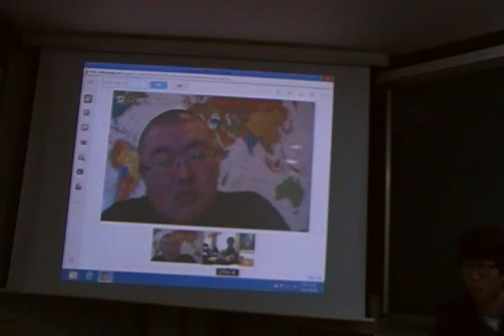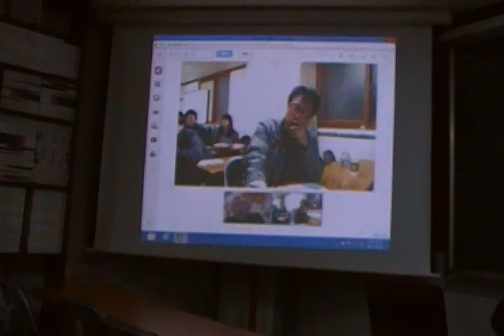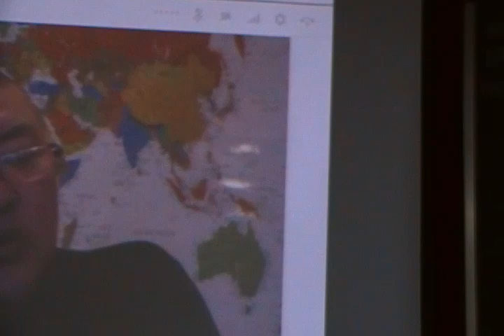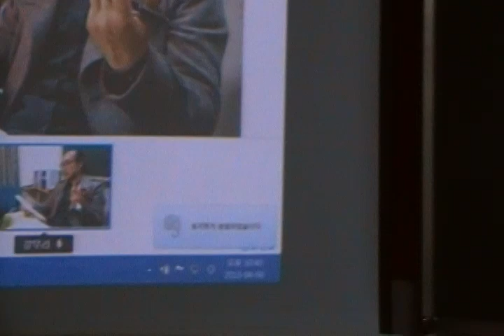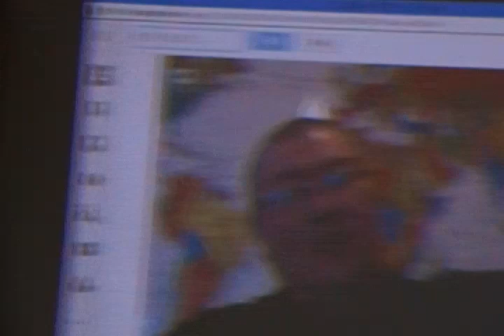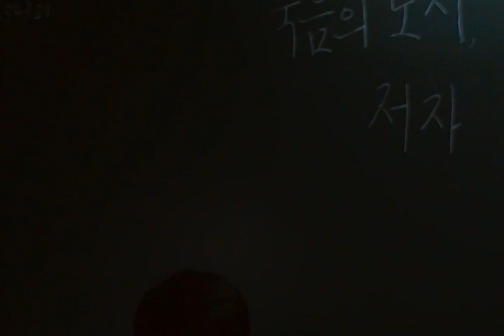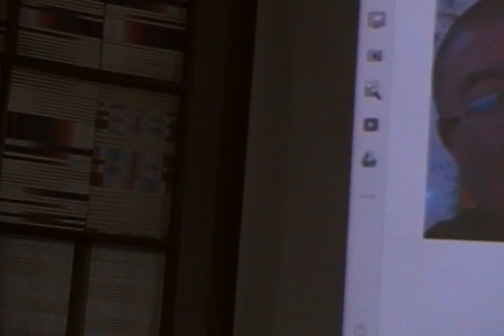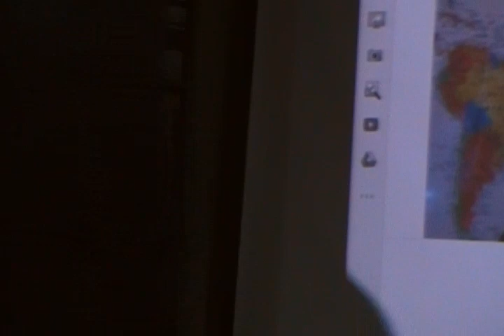[죽음의 도시, 생명의 거리] 저자 이와사부로 코소 님의 화상강연회 "자본 도시에서 공통적 세계도시로"(3)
2013년 4월 6일 [다중지성의 정원(다지원, 열린 『죽음의 도시, 생명의 거리』 저자 이와사부로 코소 님의 출간기념 강연 영상입니다. 이 책은 『뉴욕열전』(갈무리, 2010), 『유체도시를 구축하라』(갈무리, 2012)에 이은 뉴욕/도시론 3부작입니다.

도서출판 갈무리에서 나온 책들이 궁금하시면?